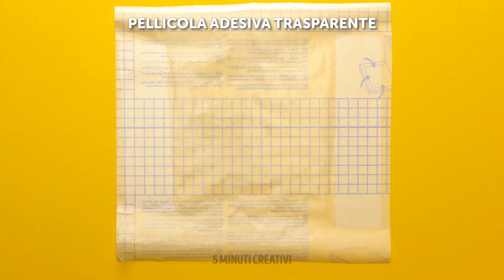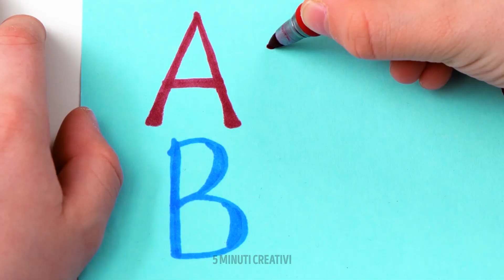23 HACK PREZIOSI PER GENITORI || Idee Ingegnose per rendere i tuoi Figli Felici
INCREDIBILI TRUCCHI PER I GENITORI

Questi suggerimenti e trucchetti renderanno la tua vita da genitore molto più semplice! All'inizio del video vedrai come sistemare per sempre il caos nella stanza di tuo figlio! Funziona perfettamente per piccoli giocattoli o i LEGO! Abbiamo anche un’idea per trasformare un letto che i genitori possono seguire facilmente! Se il tuo bambino è troppo cresciuto per la sua culla, segui questo fai-da-te per trasformarla in un lettino:) I bambini adorano giocare in bagno, soprattutto con le bombe da bagno e la schiuma! Prova a creare delle bombe da bagno seguendo le nostre istruzioni. Mescola un po' di bicarbonato di sodio, acido citrico e zucchero in una ciotola. Quindi aggiungi un po' di colorante alimentare, olio e glitter. Puoi anche nascondere un giocattolo all'interno;) I bambini lo adoreranno! Continua a guardare questo video per trovare altre fantastiche idee fai da te e altri trucchi!

00:12 — Come tenere in ordine i giocattoli

03:02 — Dove nascondere gli snack

03:55 — Bomba da bagno fai da te

08:24 — Modi divertenti per imparare l'alfabeto